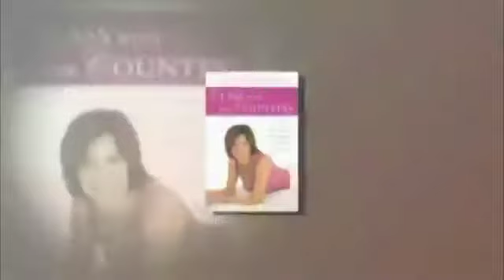Naughty But Nice